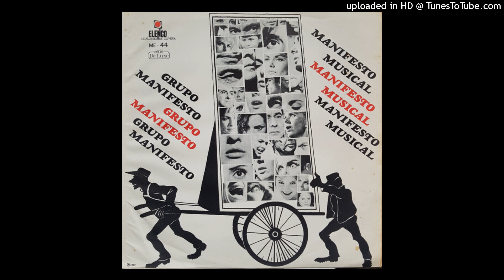Grupo Manifesto - Amor Ausente (Brazil, 1967)